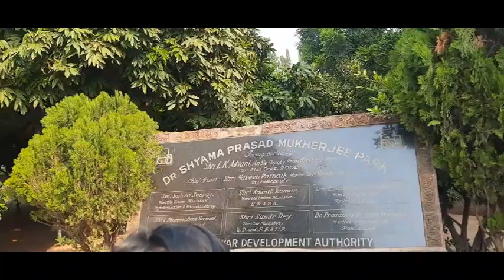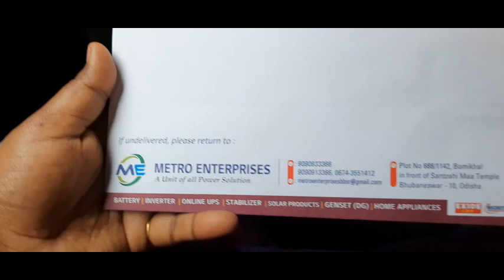Diwali celebration huyi ena ale apartment re